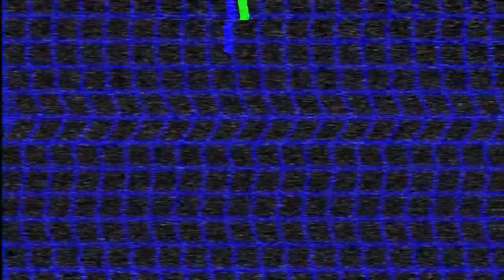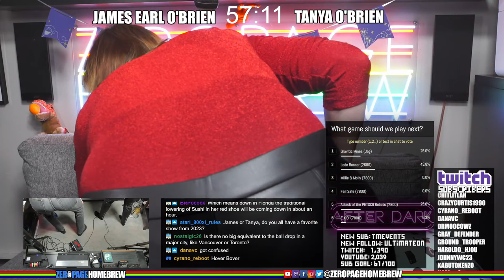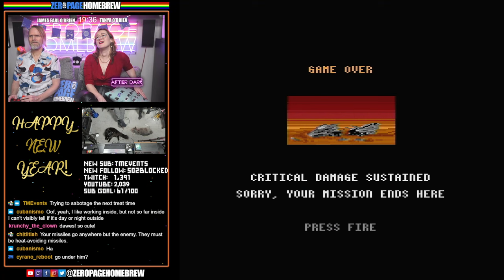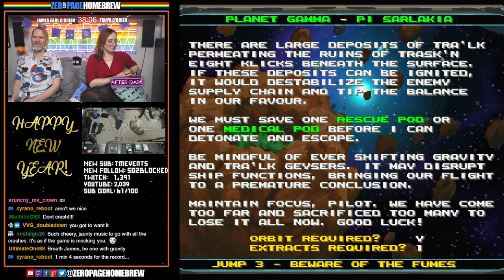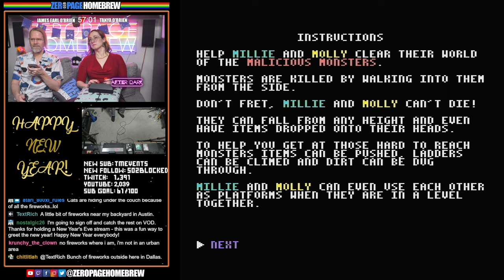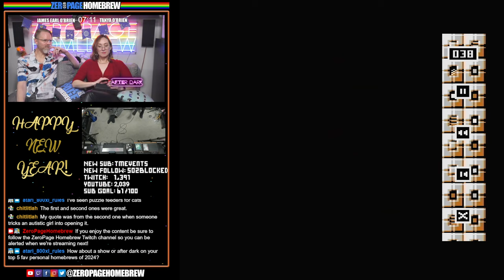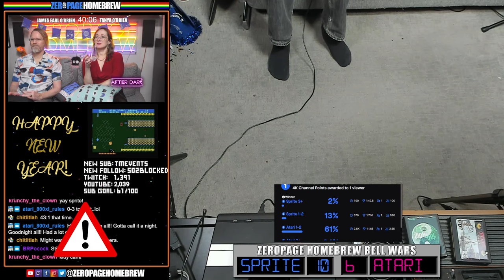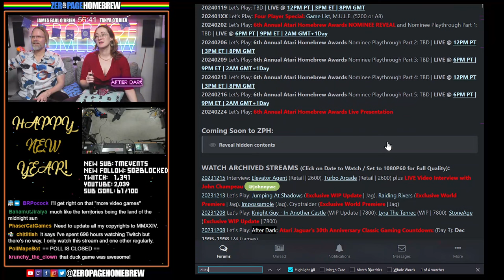Happy Homebrew New Year 2024! Lode Runner, E.X.O., Gravitic Mines, Millie & Molly, Failsafe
00:00 Intro/News
10:45 Lode Runner™ (Retail | 2600) by Dion Olsthoorn @dionoid
48:48 E.X.O. (2023 Retail | 7800) by MuddyVision / Lewis Hill @Muddyfunster / Bobby Clark @Synthpopalooza (Music)
1:44:37 Gravitic Mines (2022 Retail | Jaguar) by Reboot / Lawrence Staveley @CyranoJ and Alexander "Ander Lex" Grade @agradeneu, Roald Strauss (Music)
2:39:50 Millie & Molly (2023 Retail | 7800) by Matt Smith @mksmith and Mike Saarna @RevEng (Coding) / Bobby Clark @Synthpopalooza (Music) / Flemming Dupont (Packaging Artwork)
3:46:57 FailSafe (2010 Retail | 7800) by Bob DeCrescenzo @PacManPlus

60FPS through RetroTINK 5X-Pro: Atari 2600 (RGB), 5200 (SVID), 7800 (RGB/SVID), 800XL (RGB), Jaguar (RGB), Lynx (VGA)